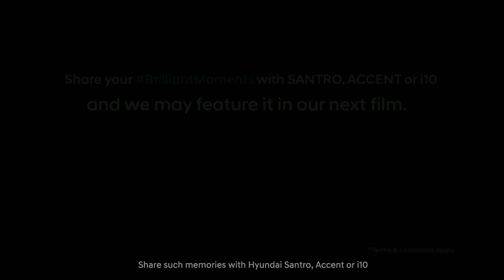Best Emotional Indian Army Advertisements Ever (Compilation)